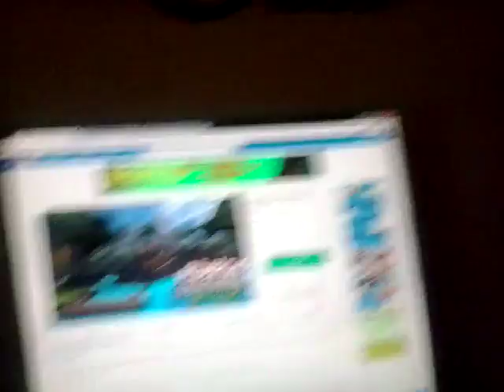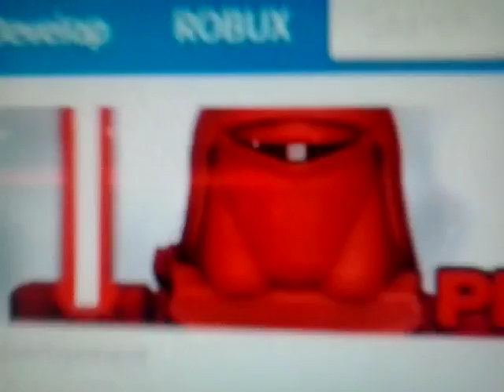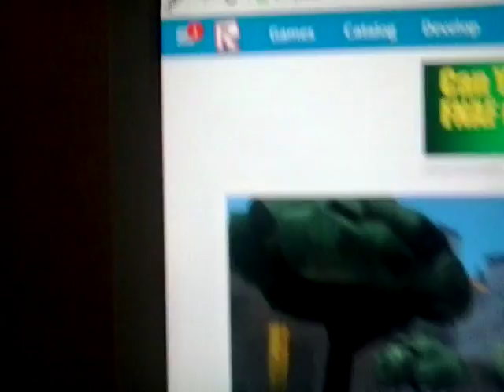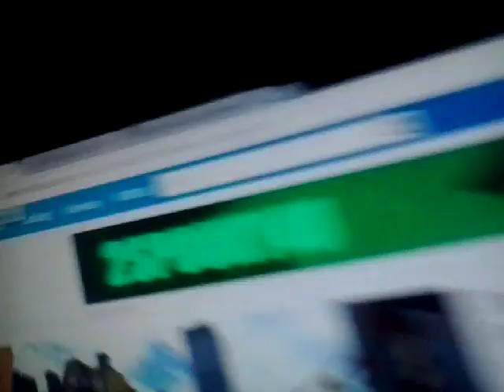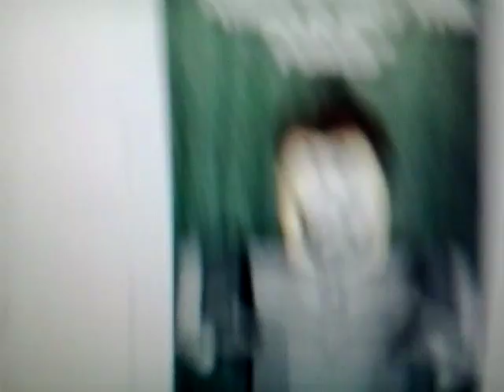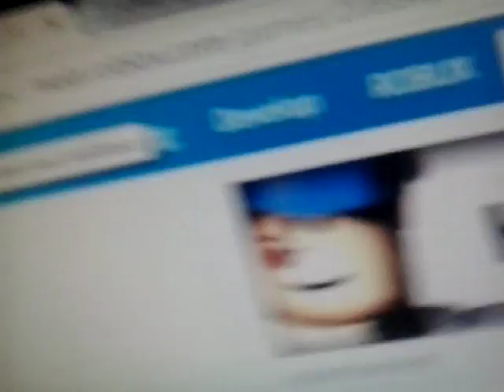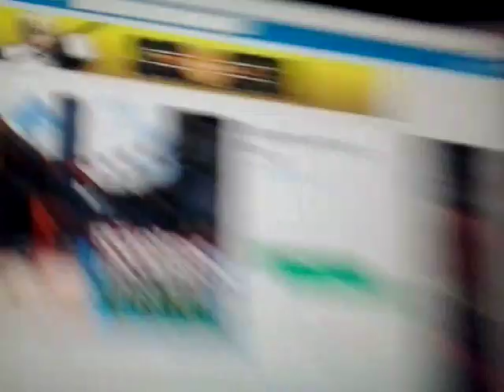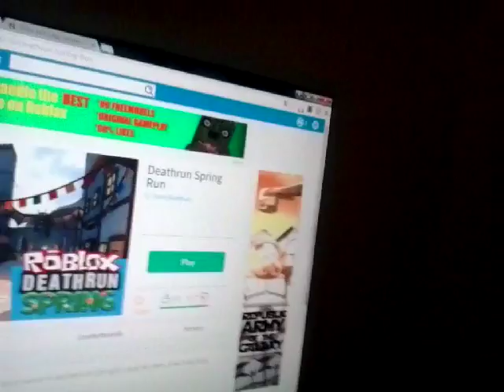Roblox ads error 81